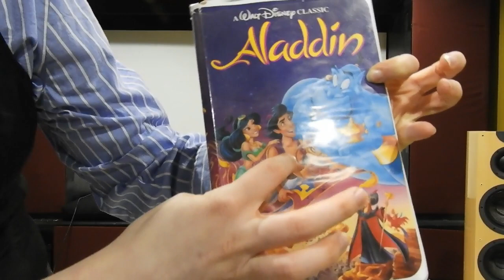i finally snap about outlines in anime nobody else notices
a rant